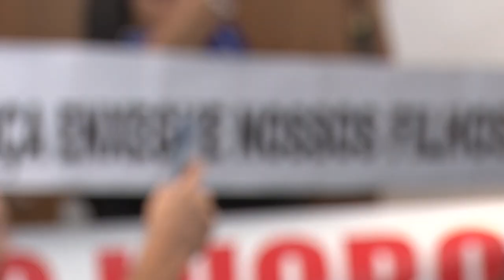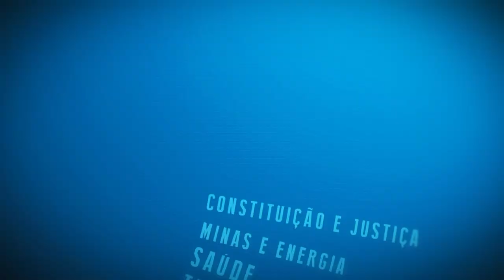Resumo Comissões - CPI Planos de Saúde Pessoas com Deficiência - 12/09/24